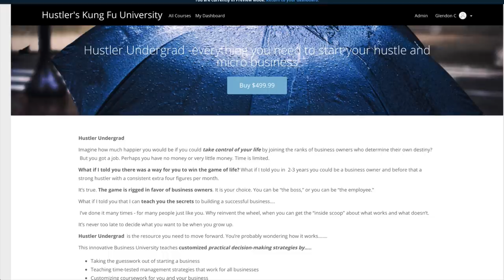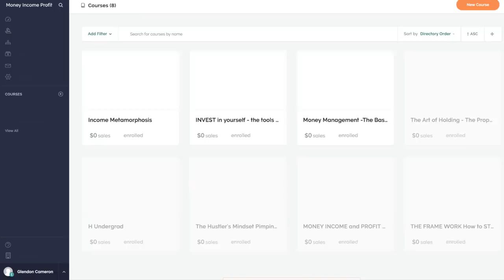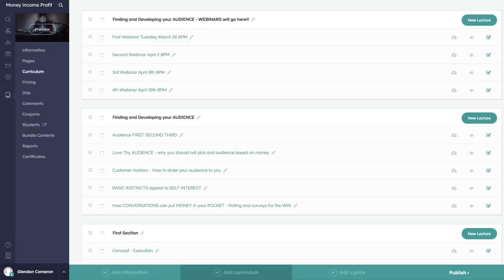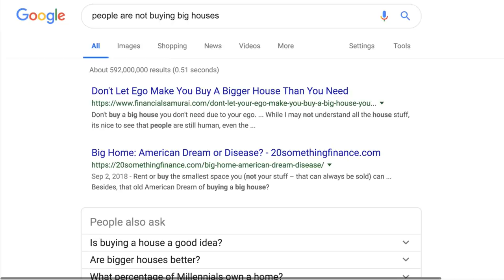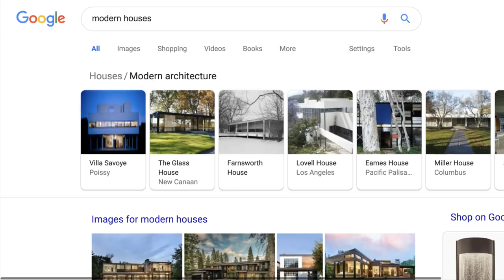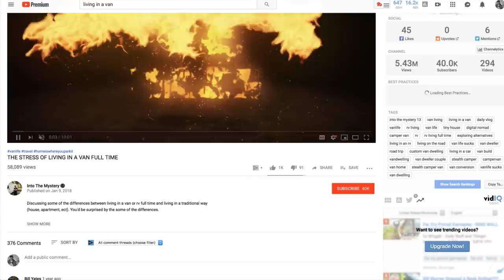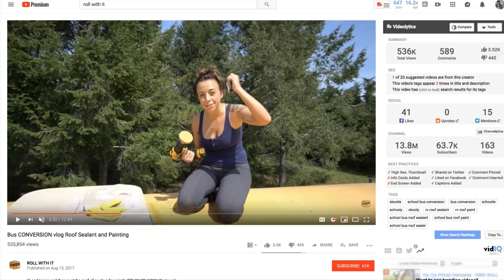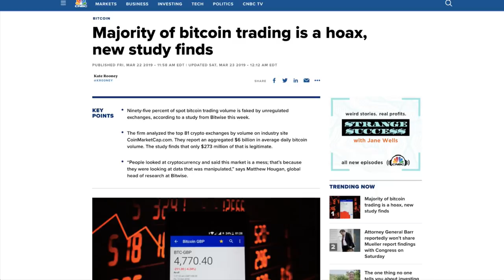MONEY INCOME and PROFIT a million and one ways to MAKE MONEY but we are doing it ONLINE a FUTURE